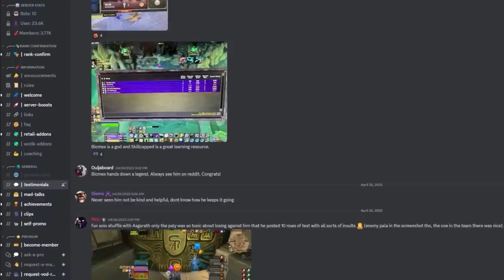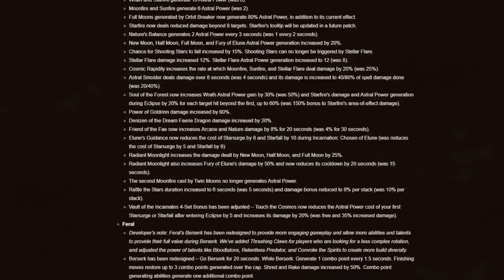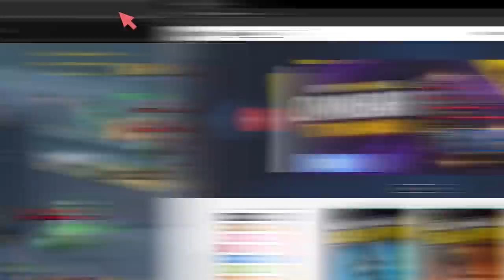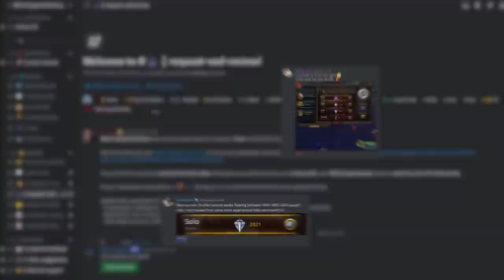The BEST Specs to MAIN for PvP in 10.1! - DRAGONFLIGHT SEASON 2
Concepts: dragonflight,world of warcraft,dragonflight pvp tier list,dragonflight tier list,dragonflight pvp,dragonflight guide,wow pvp,wow best class,dragonfight best class,solo shuffle tier list,dragonflight solo shuffle tier list,dragonflight solo pvp tier list,10.1 dps tier list,10.1 pvp tier list,10.1 tier list,10.1,solo shuffle,wow dragonflight tier list,wow pvp changes,wow dragonflight,wow solo shuffle guide,solo shuffle guide,hotfix,wow pvp tier list